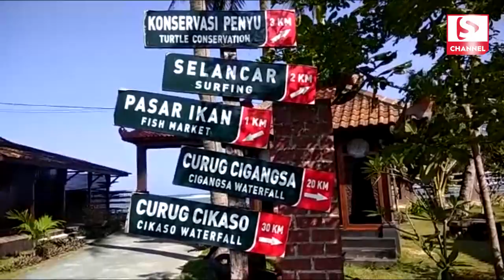Setelah Makan Liwet dan Goreng Simeut, Ini kata Dua Wisatawan Asal Amerika Tentang Geopark Ciletuh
SUKABUMIUPDATE.com - Objek wisata di Geopark Ciletuh Palabuhanratu menarik kunjungan turis asal Amerika. Tak hanya menikmati objek wisata mereka menikmati makanan yang disajikan. Turis ini makan nasi liwet juga belalang goreng